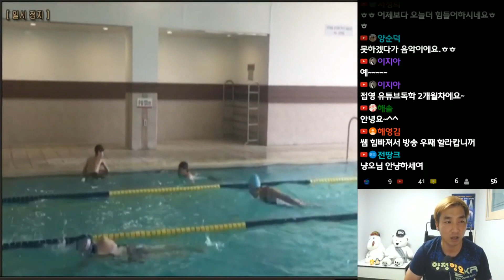접영!! 상체와 발차기의 박자!! 바로 이거야!!!이거!!!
안녕하세요!!

*생방송* -  입으로 하는 수영 강습! -

카카오TV , 아프리카TV !  매일 밤 9시 전후 시작...

감사합니다!!